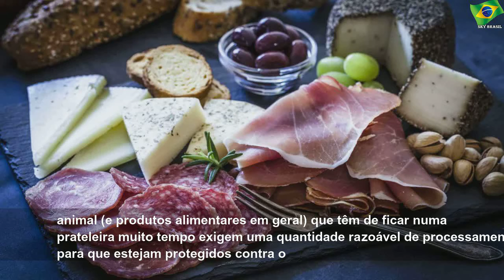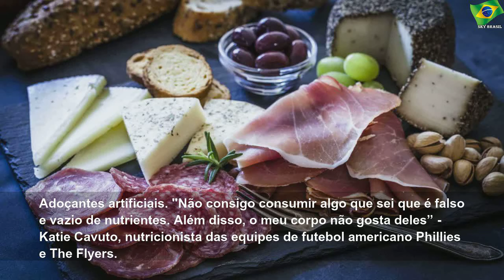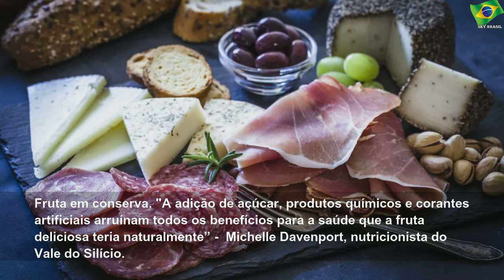Descubra o que sete nutricionistas nunca colocam nos seus pratos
terça-feira, 26 de novembro de 2019
Descubra o que sete nutricionistas nunca colocam nos seus pratos | Sky Brasil Health
Muitos nutricionistas defendem que há espaço para todos os alimentos na dieta, desde que haja moderação, mas algumas escolhas são impensáveis